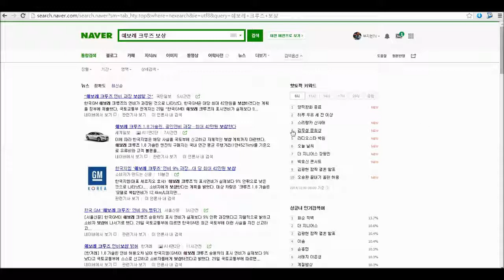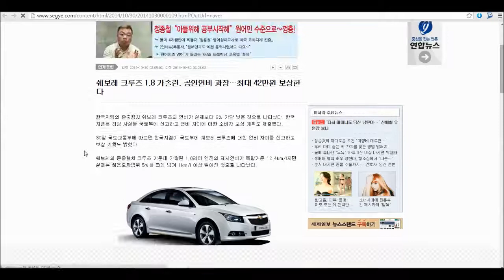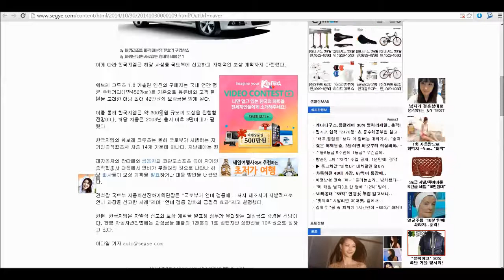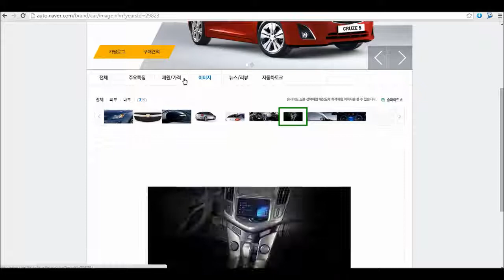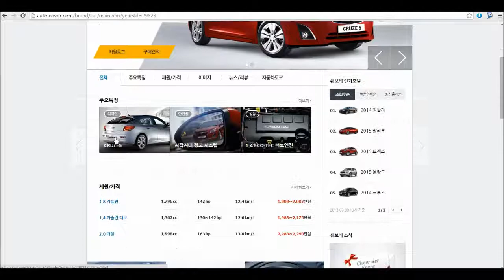[부지런TV]쉐보레 크루즈 연비 과장으로 최대 42만원 보상한다는 정보/bujirunTV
[부지런TV 부지런티비 bujirunTV 표명수TV]
쉐보레 크루즈 연비 과장으로 최대 42만원 보상한다는 정보

저도 크루즈를 타고 있는데요~
쉐보레에서 연비 과장으로 보상한다는 정보를 알게 되었습니다.
오예~~
크루즈 1.8 가솔린이 보상 모델인 것 같습니다.
라세티프리미어 1.8도 포함일듯 싶어요~
자세한 사항은 쉐보레에서 곧 발표할듯 하네요~
암튼 그래도 보상한다고하니~나쁘지만은 않네용^^!